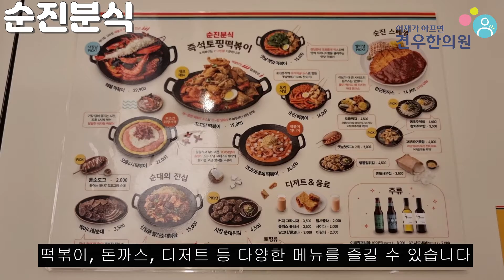합정 떡볶이 요리 수준으로 맛볼 수 있는 합정역 순진분식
요리 수준의 분식을 먹을 수 있는

합정 떡볶이 합정역 순진분식을

요리 수준의 분식과 더불어

한잔하고 싶은 분이라면

건강하세요~!